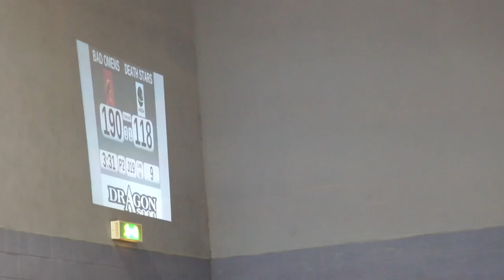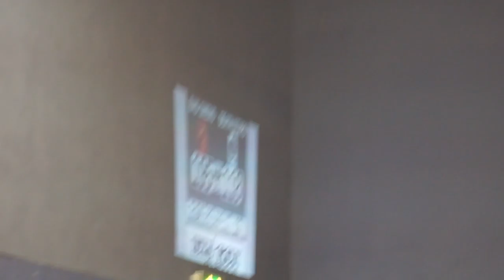Glasgow Roller Derby 2012 Season: Bad Omens v Death Stars Jam19,20 Period2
Glasgow Roller Derby Home Season 2012
Bad Omens v Death Stars
30 June 2012 @ ARC, Glasgow Caledonian University

This is the 19th and 20th Jams of the 2nd Period.

Your jammers are:
(The Very Hungry) Splatterkiller (0) and Hardcore Prawn (88mph) for the Bad Omens
Marshall Lawless (88mph) and Rogue Runner (210) for the Death Stars